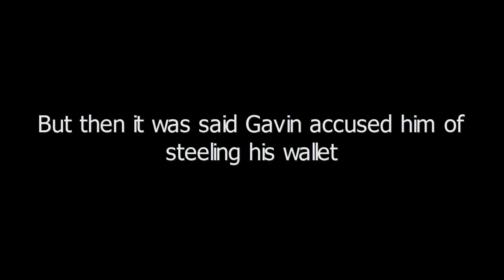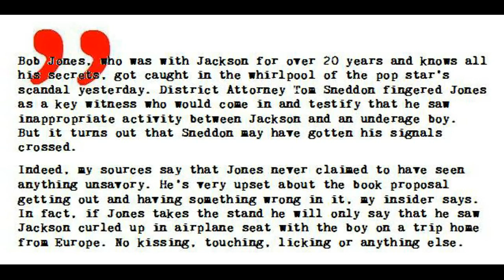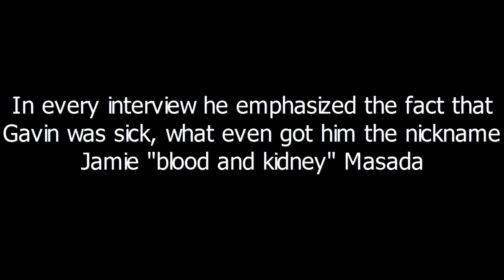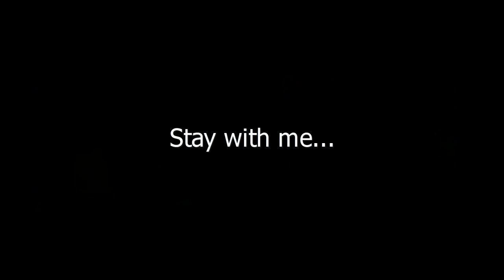What DID happen to Michael Jackson? Pt 47 "George Lopez, prior allegations & Jamie Masada"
The trial 2005: Did the judge allow evidence of prior allegations? And what's up with Jamie Masada??

And please comment on the intro: it was made exclusively for me by Vandergrift Moefies.